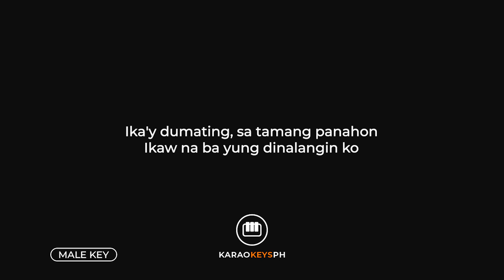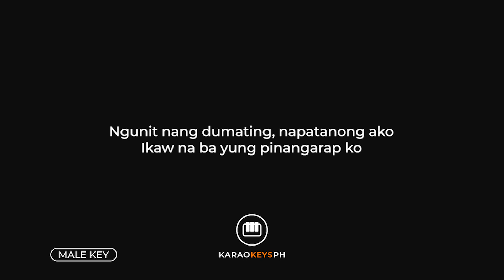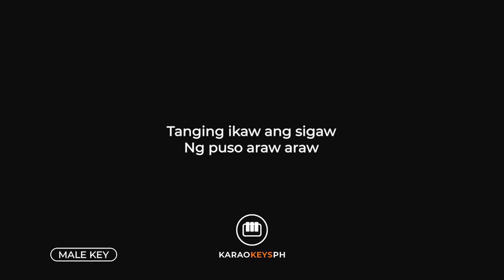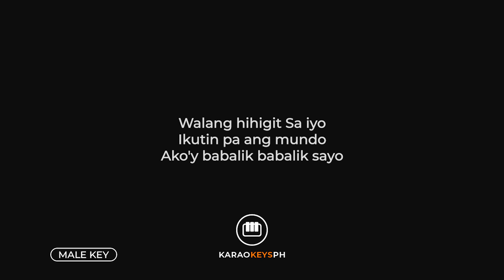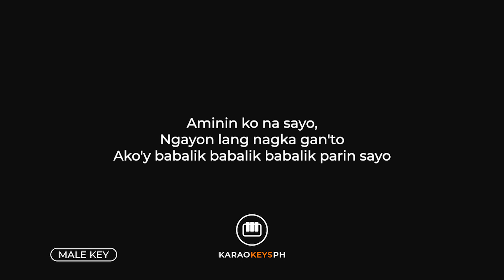Babalik Sayo - Moira Dela Torre (Male Key - Piano Karaoke)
Piano karaoke and backing track for Moira Dela Torre's hit song "Babalik Sayo". This is the male key version of the song.